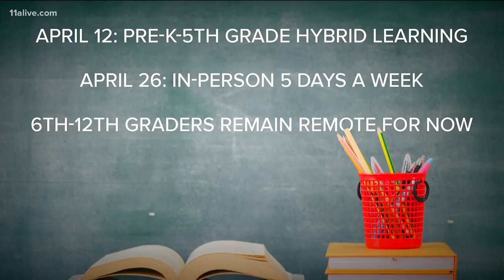Clayton County Schools reveals return to classroom plan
The district made the announcement Tuesday.